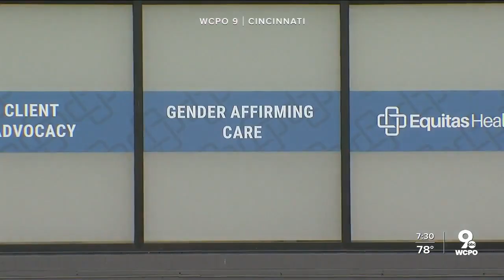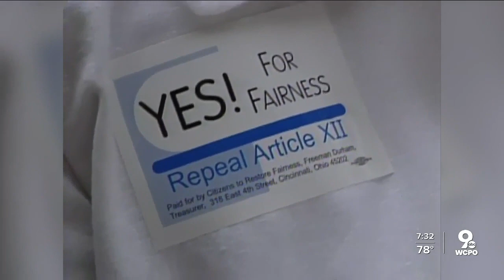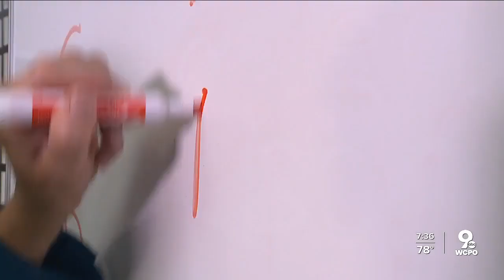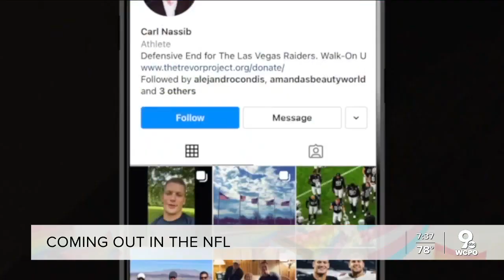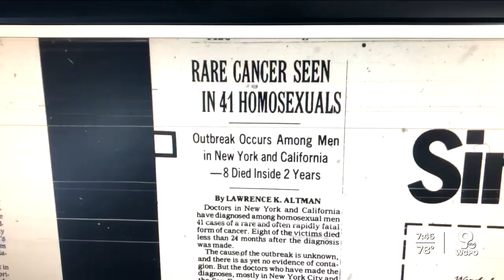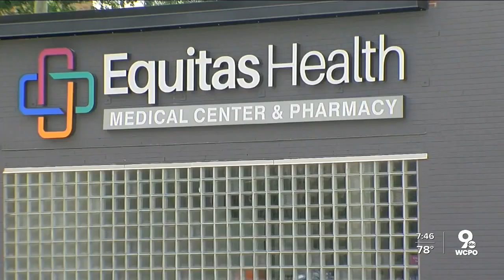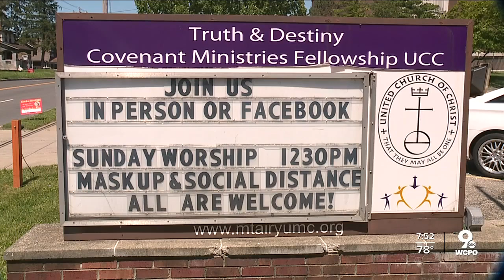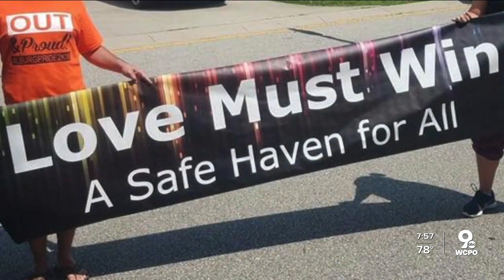'It's about Pride': WCPO special coverage of Pride in the Tri-State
"It's about Pride" will air and stream on WCPO 9 News Wednesday at 7:30 p.m.